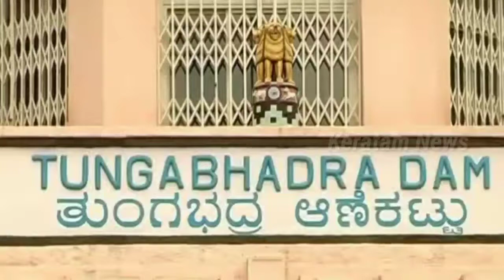భారత్ లో అతిపెద్ద డ్యామ్ || Largest dam in India || Keratam News